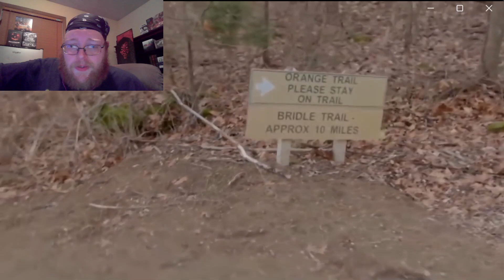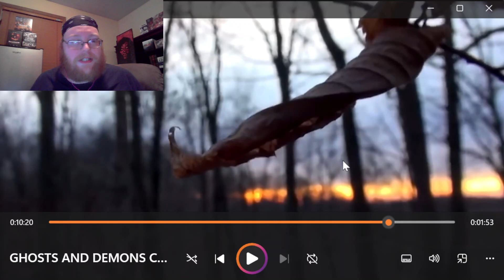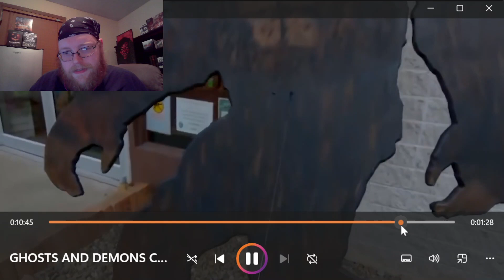Reacting to Ghosts and Demons?